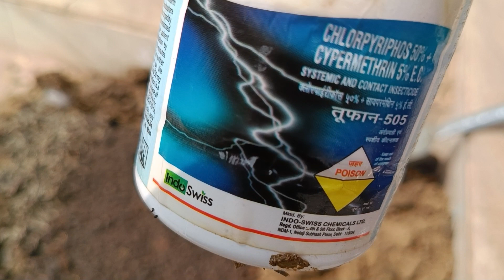ବ୍ରହ୍ନ କମଳ ଫୁଲ ଗଛ ।।